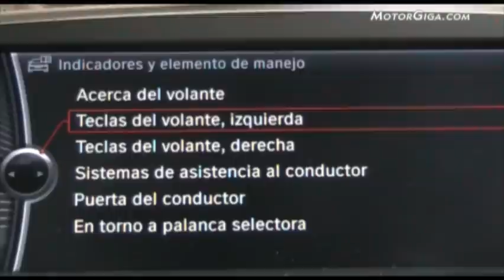bmw serie6 teclas volante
Funcionamiento y funciones de las teclas del volante en el BMW Serie 6